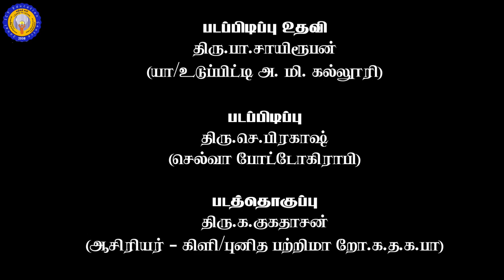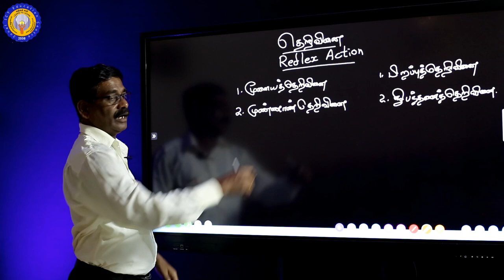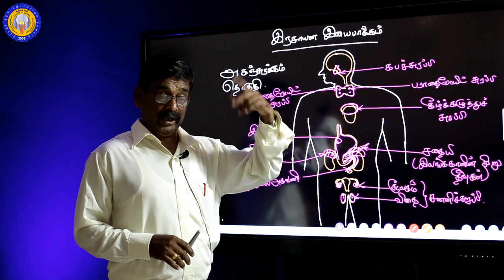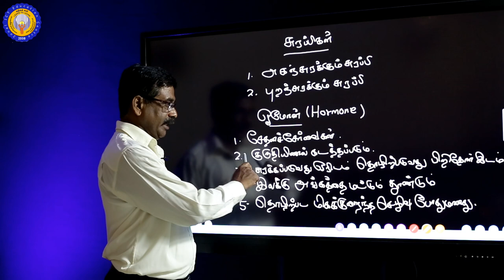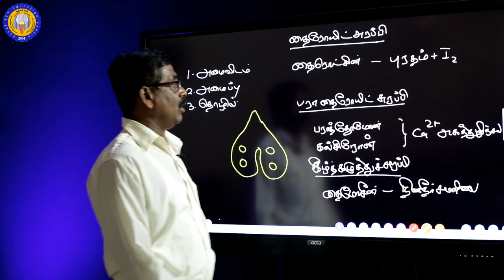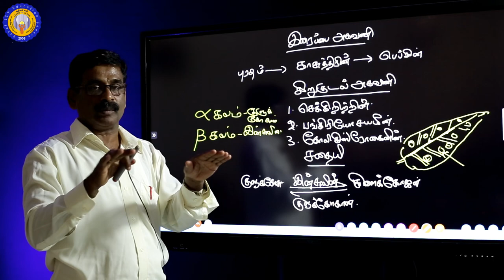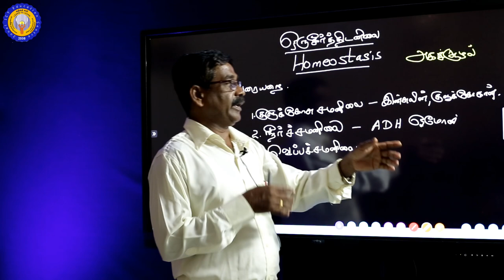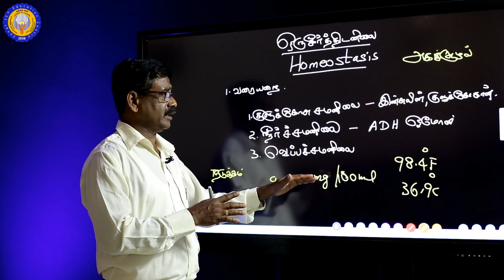Part V | விஞ்ஞானம் | தரம் 11 | மனிதனின் இயைபாக்கமும் ஓர்சீர்த்திட நிலையும் | திரு.K.குகநாதன்.